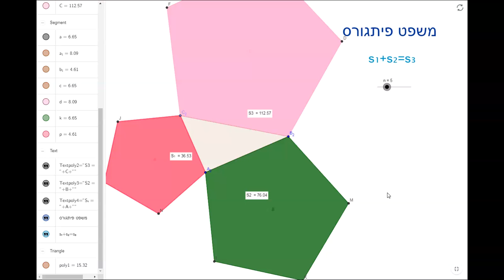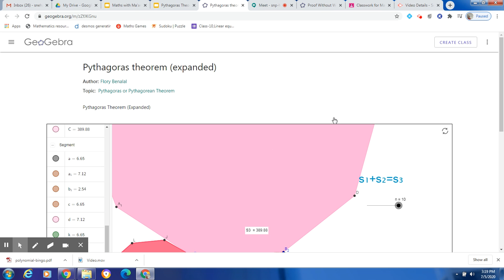Pythagoras theorem- Part 2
EXtension of the part 1 video: Proof continued